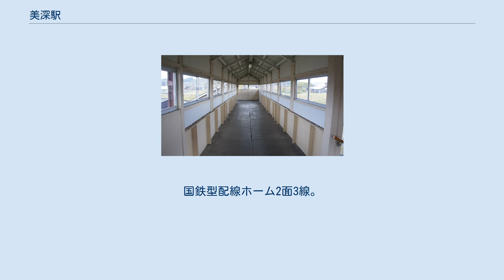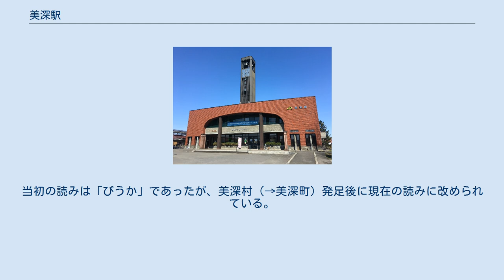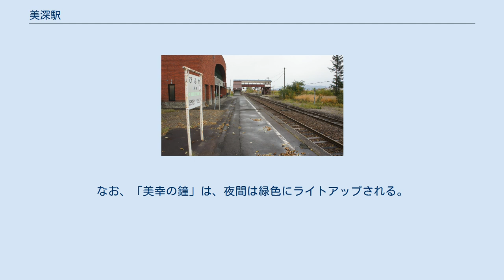美深駅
美深駅（びふかえき）は、北海道中川郡美深町字開運町にある北海道旅客鉄道（JR北海道）宗谷本線の駅である。
電報略号はヒカ。
特急「宗谷」「サロベツ」が停車し、かつては美幸線が分岐した。
 美深駅を中心に周囲約1km範囲を写した航空写真。
1977年度撮影。
上が稚内方面。
国鉄型配線ホーム2面3線。
駅舎横の稚内側に貨物ホームと引込み線、ホーム外側に多数の副本線がある。
駅裏は広いストックヤードと、若松町から南町にかけて製材所が立ち並び、名寄側に引込み線がある。
駅裏の製材所の殆どが今は無い。
国土交通省 国土地理院 地図・空中写真閲覧サービスの空中写真を基に作成 開業時の所在地名（下名寄村字ピウカ）に漢字をあてたもの。
1920年（大正10年）には自治体名となっている。
当初の読みは「ぴうか」であったが、美深村（→美深町）発足後に現在の読みに改められている。
美深町による簡易委託駅となっている（窓口営業時間 8時30分 - 17時）。
名寄駅管理。
 駅舎は「美深町交通ターミナル」と称し、美深町第3セクター運営の売店、美深町観光協会や観光案内所などが入居する。
また、2階には美幸線現役当時の資料が展示されている「美幸線資料室」が併設されている。
 屋上には廃止された美幸線を偲んで作られた「美幸の鐘」があり、稚内行特急「宗谷」到着時および15時に鳴らされる。
なお、「美幸の鐘」は、夜間は緑色にライトアップされる。
 1日の平均乗降人員は以下の通りである。